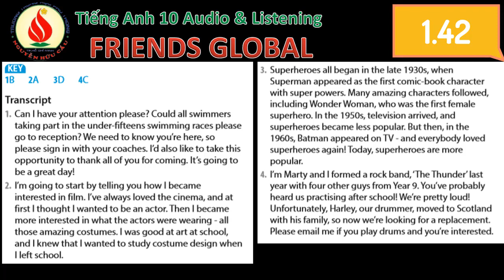1 42 FRIENDS GLOBAL Tiếng Anh 10 Audio Listening